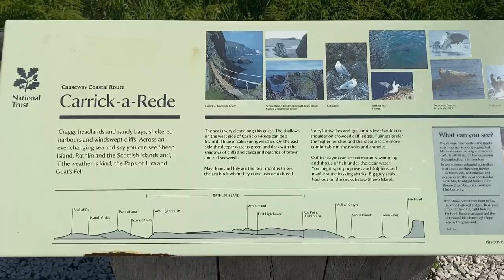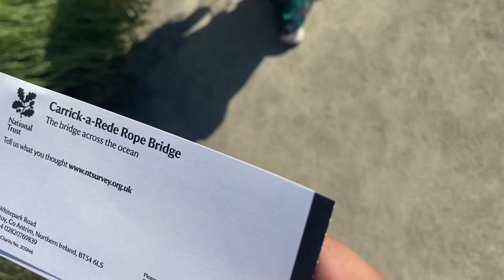Carriack A Rede Rode Bridge | Northern Ireland 🇮🇪